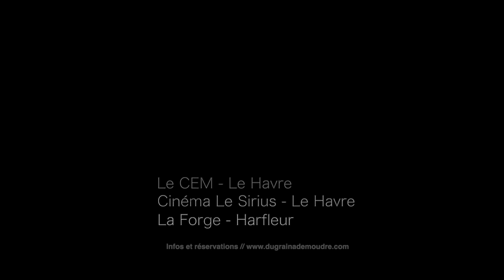24ème Festival de cinéma Du Grain à Démoudre - Le teaser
24ème festival de cinéma Du Grain à Démoudre
Du 18 au 26 novembre à Gonfreville-l'Orcher, Le Havre, Montivilliers, Harfleur.